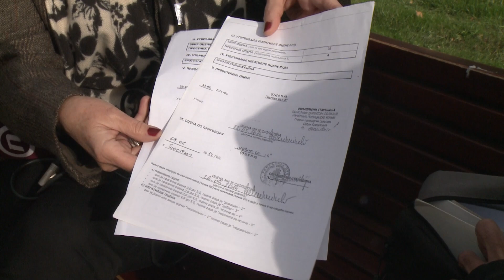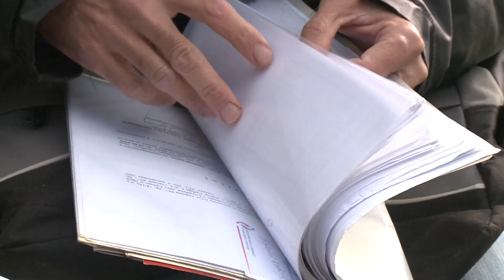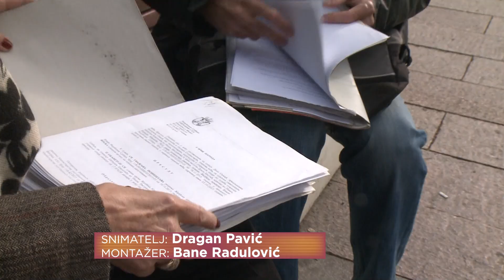NIŠ: Prevremena penzija inspektora zbog "pogrešnog" hapšenja?